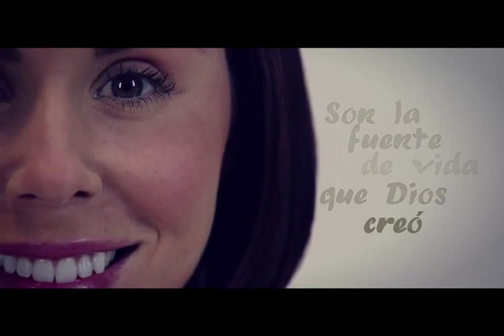Spot Princesas del Rey - IACyM CNC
Primera conferencia de Princesas del Rey, este sábado 30 de Agosto, 6pm IACyM CNC.